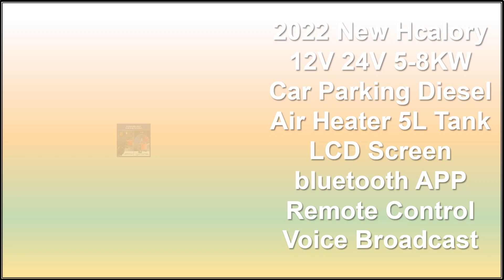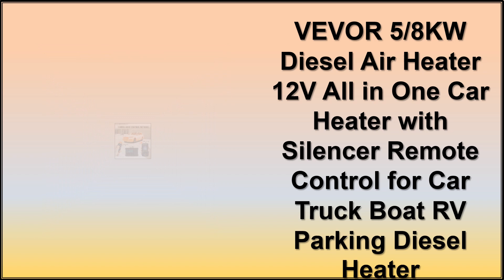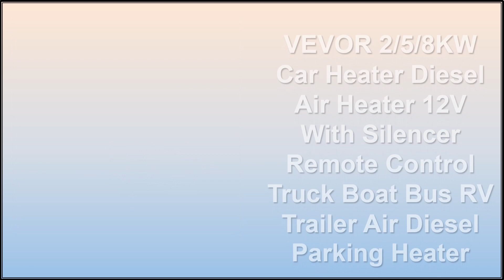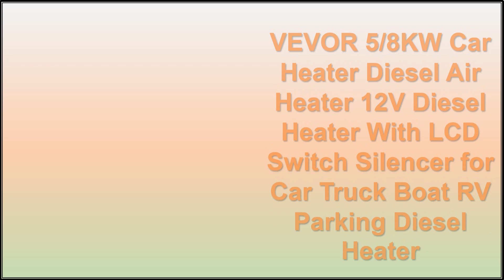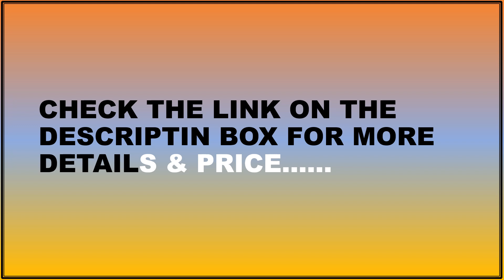Top 5 Best Diesel Air Heater Review in 2023 2024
ALL Best Diesel Air Heater Review

5:New Hcalory 12V 24V 5-8KW Car Parking Diesel Air Heater 5L Tank LCD Screen bluetooth APP Remote Control Voice Broadcast

4:5KW Car Heater 12V Diesel Air Heater With LCD Switch Silencer for RV Trailer Boat Truck Factory Home Bus Diesel Heating

3:5/8KW Diesel Air Heater 12V All in One Car Heater with Silencer Remote Control for Car Truck Boat RV Parking Diesel Heater

2:2/5/8KW Car Heater Diesel Air Heater 12V With Silencer Remote Control Truck Boat Bus RV Trailer Air Diesel Parking Heater

1:5/8KW Car Heater Diesel Air Heater 12V Diesel Heater With LCD Switch Silencer for Car Truck Boat RV Parking Diesel Heater